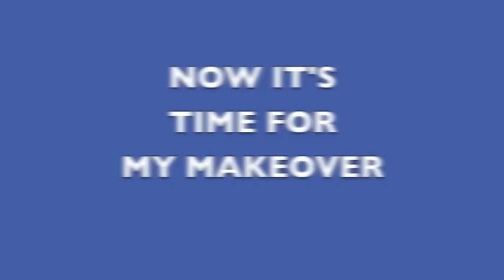Why Wear Make Up for Video Blogging? Joelle Norwood aka The Media Mama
SHOULD YOU WEAR MAKEUP FOR YOUR VIDEO BLOG?

OK, OK, People, whether you are a man or a woman, young or old, Caucasian, African American or Asian... EVERYBODY on camera should wear makeup!!

*Personally I fight with this concept. I ask myself, "Why should I have to wear makeup?" I am a creative who has a message, I don't need makeup, but the truth  is the art of communicating involves verbal, nonverbal and paraverbal components.

    + The verbal component refers to the content of our message and  the choice of our words.
    + The nonverbal refers to the messages we send through our body language, how we appear and YES MAKE UP.
+ The paraverbal component refers to how we say what we say- the tone, pacing and volume of our voices.

Hello Hello I'm Joelle Norwood a Social Media Coach. I specialized in video and YouTube. I am happy to help create great marketing videos and your own web TV Show.
How I Work:
* One on one as your personal media coach
* Online Webinars
* Train you and your team online or at your location 1/2 day workshop $750.00

We also offer the following services:
+ Video editing services
+ YouTube Channel Setup and Optimization
+ Produce a video for your business
+ Video White Board
+ Video opens and bumpers to brand your videos.

About The Media Mama Design Studio
We are new media adventurers, explorers and conquistadors of the world wide web. How did we become this. Technology infiltrated traditional media, the launchpad of our first careers, and we embraced it as early adopters. Storytelling hasn't changed. Technology has. In a big way. Because we grew with technology at companies like Disney, Paramount Studios, CBS, MTV, Entertainment Tonight and others, we work today with companies like Zappos Couture, Ustream, will.i.am's Dipdive and AOL. Today we run the social media 360 for digital web series like The Trend TV Show, and we create web design and website strategy for your small business so you can compete with the biggies.

So remember your favorite childhood book? Chances are it was simple, good versus evil, love conquers all. Whether you are selling candle sticks or cakes, the same simple strategies apply to growing your brand online. We know how to get you branded and discovered online. Stop driving yourself craaaazeeeeee trying to do it all... and stop wasting your valuable time. Learn how to effectively leverage technology to redefine your brand and penetrate the market. We believe in meshing the tried and true marketing strategies with the new world of the web and social. At The Media Mama Design Studio we listen first. We isolate your goals from your challenges, your dreams from your daily grind. We even let you whine a bit, but then we stop you, because once you have the tools to understand and manage the complex world of social media using our 360 degree approach, the world wide web marketplace is yours to conquer.
Joelle Norwood, aka the Media Mama is a self-trained social media expert and founder of The Media Mama Agency that creates integrated branded web solutions. The Media Mama agency provides web/blog design, video production and social media marketing and manages YouTube/Facebook/Twitter accounts for clients ranging from fashion bloggers Fabulous After 40 to The Trend @Zappos Couture to bestselling authors and YouTube superstars with 5 million plus viewers.

Joelle and the Media Mama team's approach to increasing visibility and marketing online is one part old fashion marketing know how, one part guerilla-style fun social media marketing and one part veteran TV producer who understands branding and how to connect with audiences.

Before starting her agency, Joelle worked for 30+ years behind the camera she knows exactly how to connect people with their audiences. A few years ago, watching a citizen journalist interview Sarah Palin with a flip camera, Joelle had a "aha" moment. that today everyone is now a broadcaster -- technology has leveled the playing. From that moment on Joelle started to video blog on YouTube about "How to use video and the power of YouTube to connect with audiences around the world". Today thousands of viewers watch her funny, unconventional videos about Joining the New Norm on YouTube.
Joelle is an Emmy award winning producer and has interviewed such celebrities as Oprah, Angelina Jolie and Mick Jagger. She's worked with CBS, Disney, MTV and ET. Joelle now focuses this experience and talent on showing brands and entrepreneurs how to create the right message for their business to develop new customers (now known as your Tribe) and nurture existing customers (now known as your future Peeps). Joelle regularly speaks at conferences about "Joining The New Norm" and is available to consult with your company on advanced marketing techniques.

So let's catch-up over one of my much-loved lattes and chat it up via Skype, phone or email.